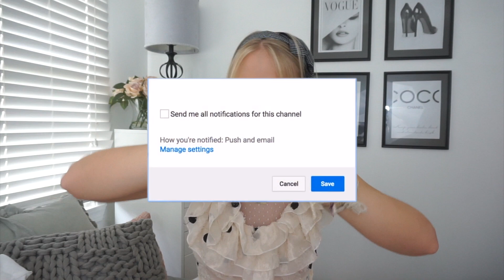what i got for my 21st birthday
I've missed you famurray! I'm back from my hiatus with a video I was planning to do before I went off the grid. I will share more when I am ready but I wanted to start making content for you all again! So here is what I got for my 21st birthday! A very extra designer dupe filled luxury extra haul.

Happy Famurray upload day! ♡

lmurra2180

My set: Invisible Clip ins, 20 inches, 200 grams, Platinum Blonde-toned with purple shampoo

INSERTNAMEHERE:
Shayla + Bella + Miya pony in Platinum/Champagne Blonde

FAQ:
Where do I go to college: Towson University - Senior
Special Effects:
CailinsEditingHacks
JanTube Editing
Intro: Manique Here